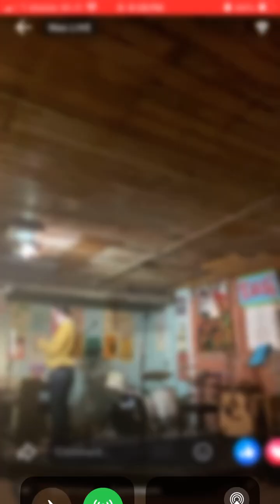October 26, 2024